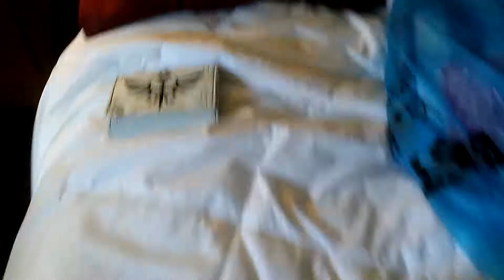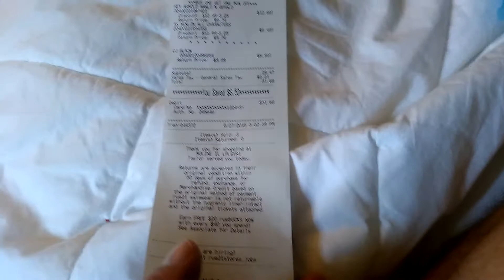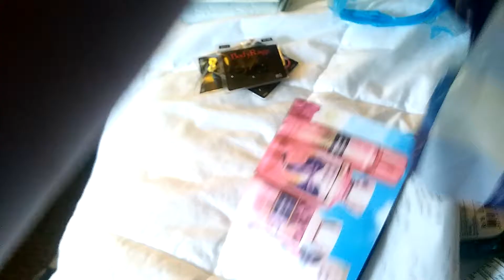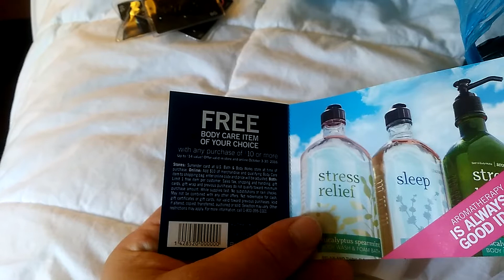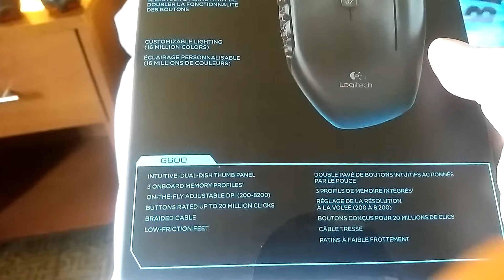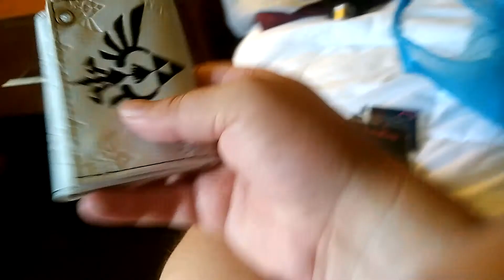Unboxing plus lots more stuff